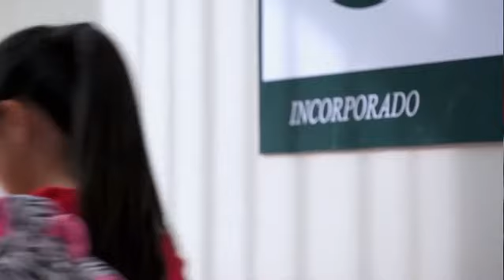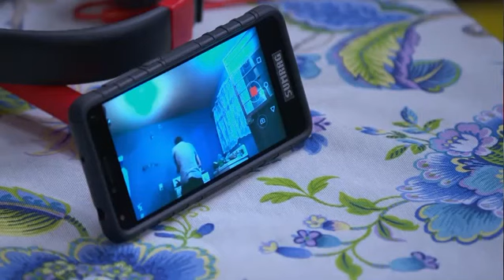Como Dice El Dicho | Deseo De Mujer....... | Parte (1/2)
Subscríbete para más videos. 😋